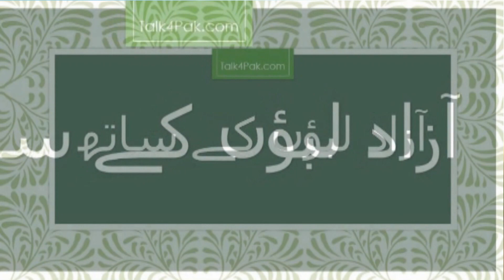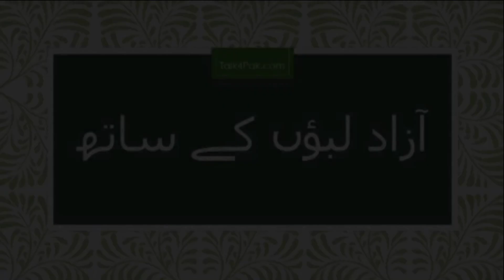Massive Oil Discovery in Pakistan: Hype vs Reality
Prime Minister Imran Khan has recently raised Pakistanis' hopes of ExxonMobil and ENI being on the verge of a massive discovery of offshore oil and gas reserves in Pakistan. Is this real? Or mostly hype? What is the size of these reserves? Will it be more than sufficient to meet Pakistan's current needs of over 200 million barrels of oil per year? Will Pakistan become a net exporter of oil and gas like major OPEC nations?

Why is it taking so long to get confirmation from the companies involved?  What are the technical issues in getting confirmation of these huge reserves? Why is there such a big concern about blow-out? Is it because the 1.5 billion barrels pre-drill estimate of Kekra-1 well in block G of the Indus basin off the Karachi coast? Could such a large reserve cause major blow-out accident like the one British Petroleum had in Gulf of Mexico near Louisiana in the United States? How long will it take to fix the blow-out preventer (BOP) and complete drilling of the remaining 600-800 meters of the total depth of over 5,500 meters deep in the Arabian Sea?

Azad Labon Kay Sath host Faraz Darvesh discusses these questions with Misbah Azam and Riaz Haq